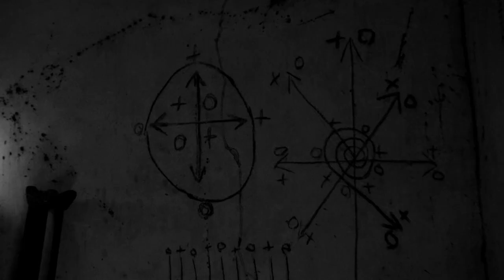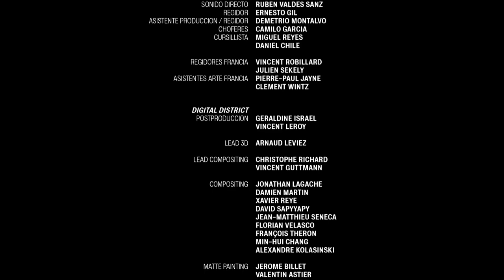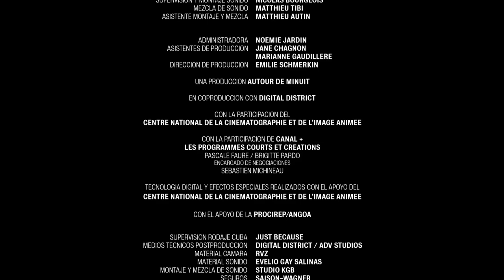Habana | HD | Short movie | Short Movie with English subtitles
Director: EDOUARD SAILER
Cast: LEOANDY CHACON - IBBEN SOTOLONGO - LIZANDRA BATISTA - LAZARO HIDALGO - STEFANIA ROY - YUNET GUERRA - ASIEL RODRIGUEZ PEREZ - MAXIMO CASAMAYOR - JORGE CHAVEZ - DEMETRIO MONTALVO
(2014)

Havana invaded by foreign forces and on the brink of civil war through the eyes of Lazaro, a boy from the slums who takes us through its streets and the chaos that governs them.